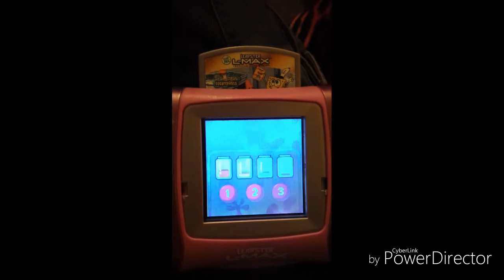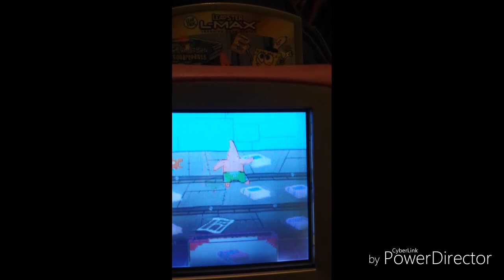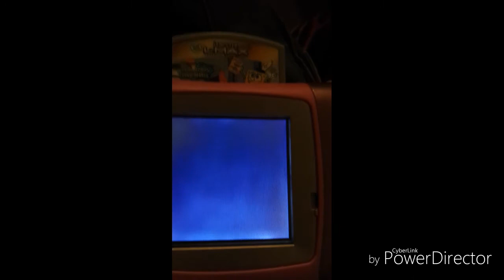SpongeBob SquarePants saves the day